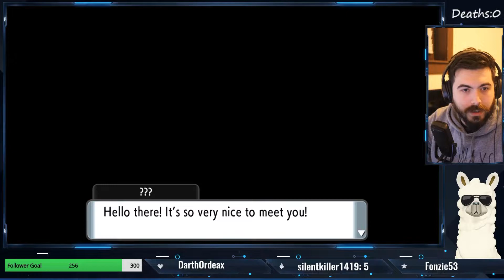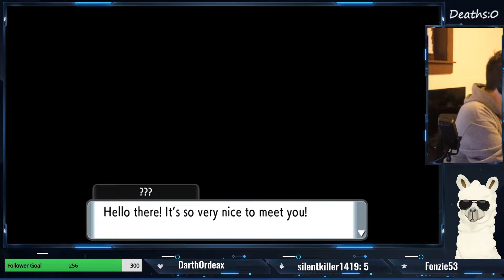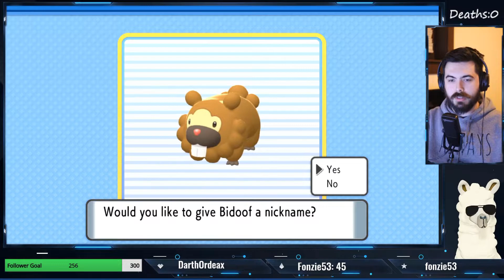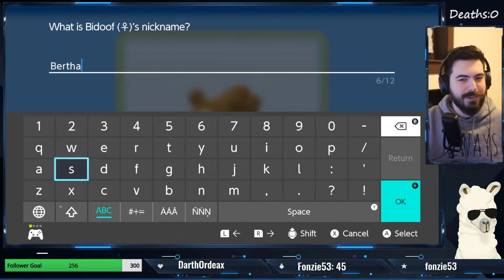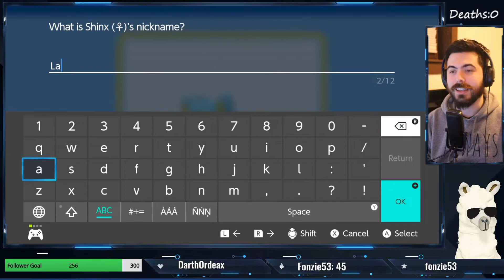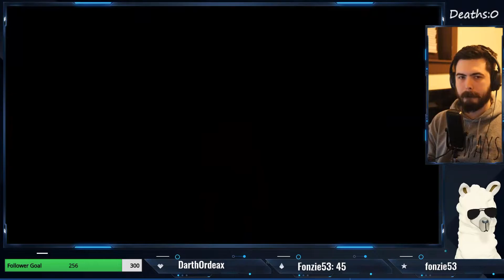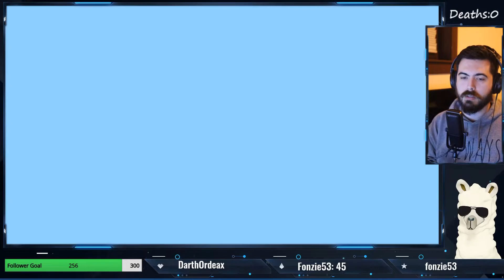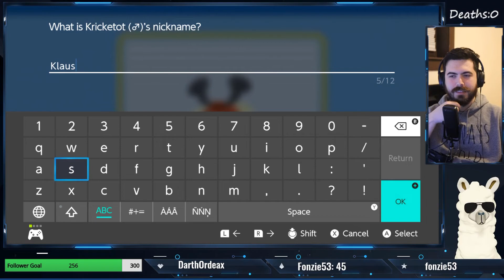Brilliant Diamond Nuzlocke Part 1